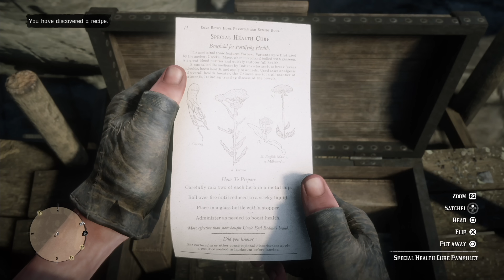🐎Red Dead Redemption2[31]: ยาบรรเทาวัณโรคของอาร์เธอร์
โดเนท
ทรูมันนี่